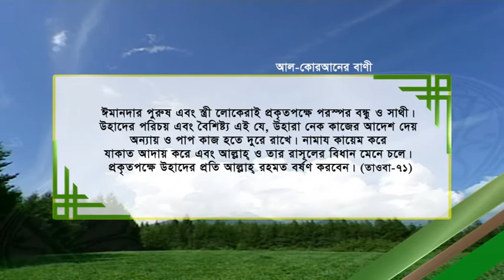Quran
Quran er Ayat with Bangla Translate